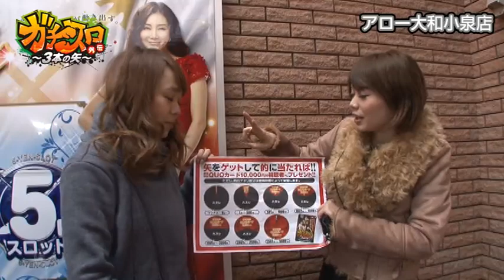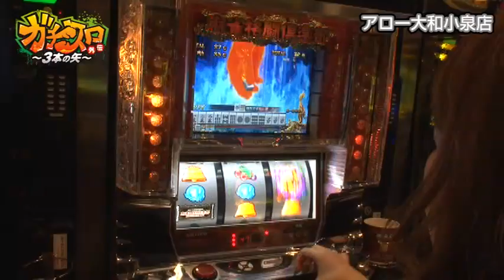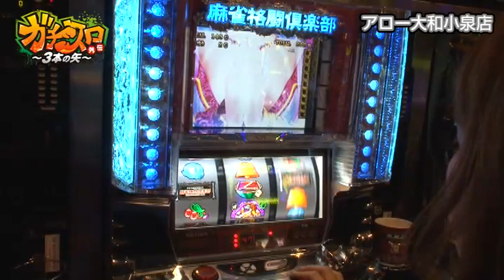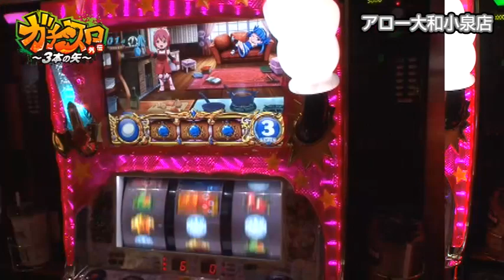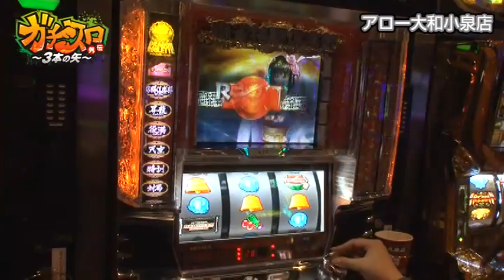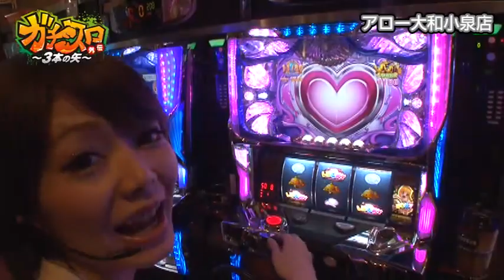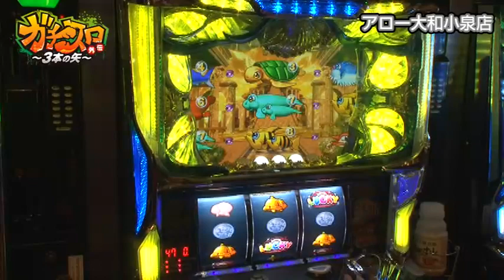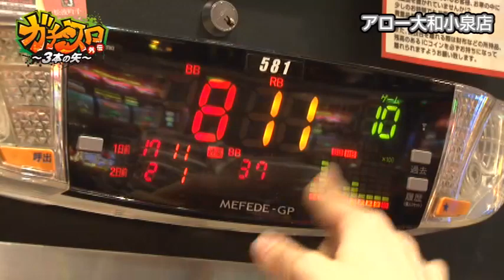【シンデレラブレイド２】ガチスロ外伝～３本の矢～ 第44話(2/3)【麻雀格闘倶楽部】【パチスロ大海物語ｗｉｔｈＴ－ＡＲＡ】【ニューアイムジャグラーＥＸ】[ジャンバリ.TV][パチスロ][スロット]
吟子＆レイコンビの2戦目!!前回は不甲斐ない結果に終わったが２人だが、今回こそQUOカードをGETできるのか？

■実戦台：麻雀格闘倶楽部、シンデレラブレイド２、パチスロ大海物語ｗｉｔｈＴ－ＡＲＡ、ニューアイムジャグラーＥＸ